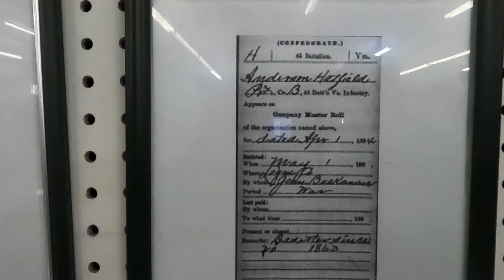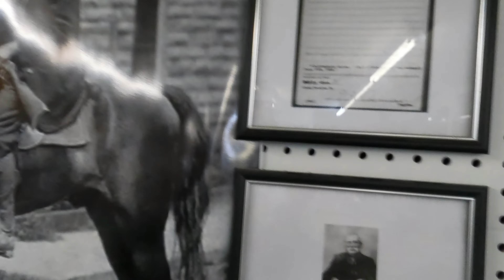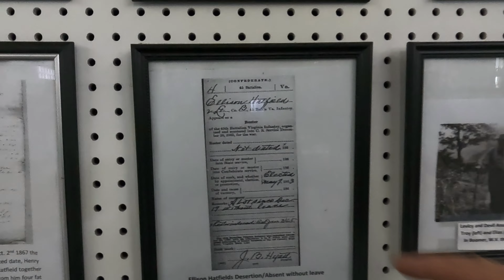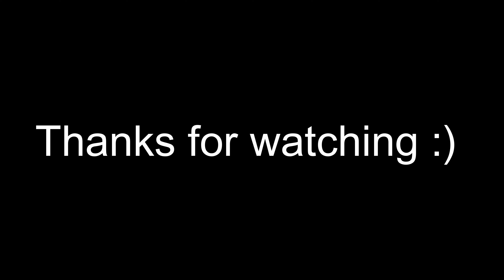Devil Anse in Charge!